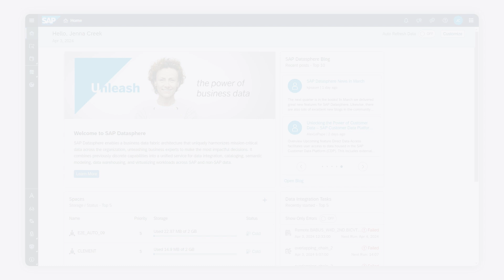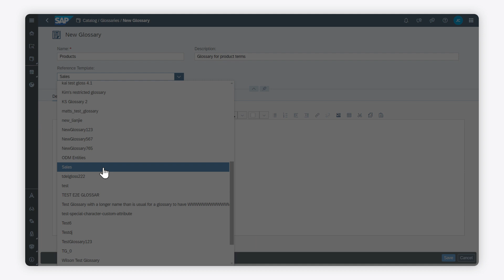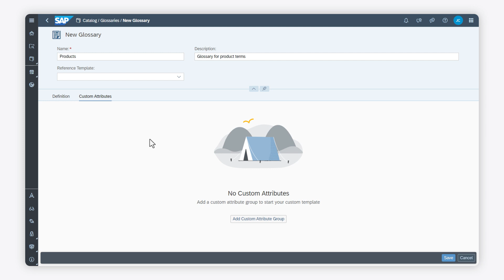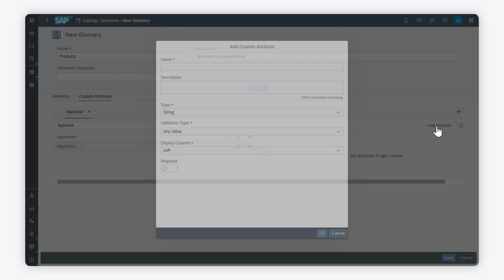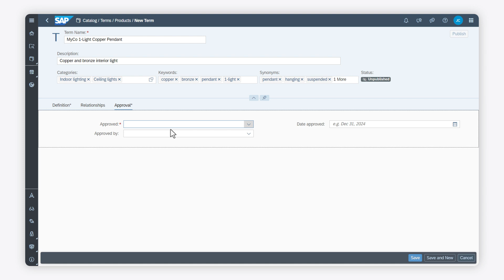Creating a Glossary in the Catalog: SAP Datasphere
In this video, you’ll learn how to create a glossary template in the SAP Datasphere Catalog to assist users who create glossary terms.

0:00 Introduction
0:52 Open the Catalog
1:42 Create a blank glossary
2:00 Add custom attributes
4:05 Create a term using the glossary